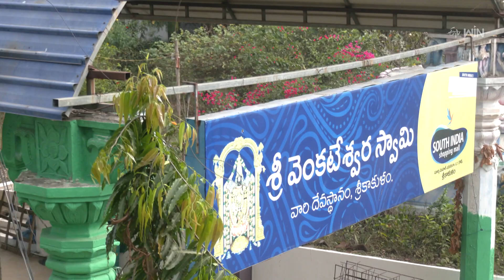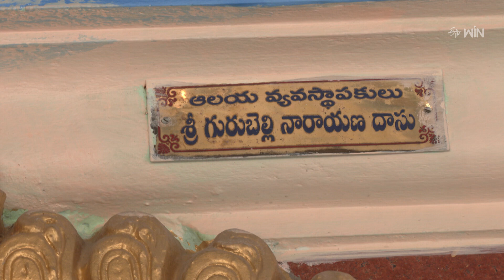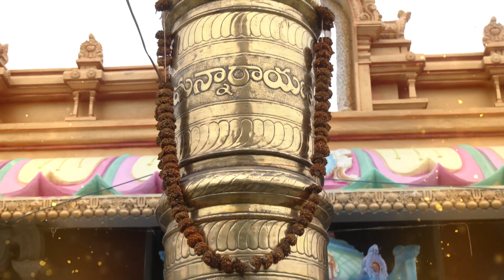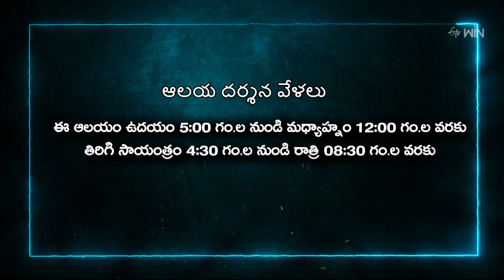Sri Venkateshwara Swamy Temple - Srikakulam | Teerthayatra | 11th May 2024 | Full Episode | ETV Life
శ్రీ వేంకటేశ్వరస్వామి ఆలయం, నారాయణ తిరుమల, శ్రీకాకుళం జిల్లా
తీర్ధయాత్ర

Teerthayathra explores the holy temple of Sri Venkateshwara Swamy Temple, Srikakulam, and narrates the history and sanctity of the temple.